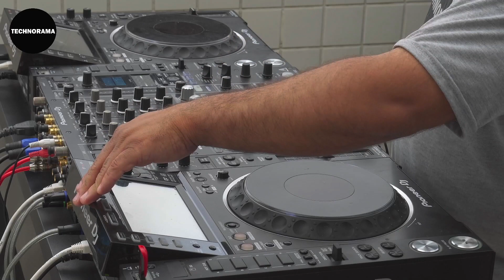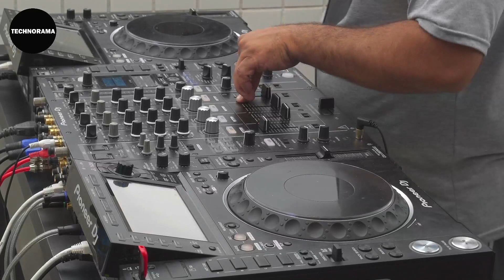Technorama Sessions - Episódio 70 - JORGE X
Gravado em Janeiro 2023